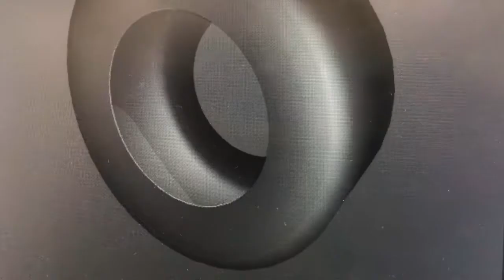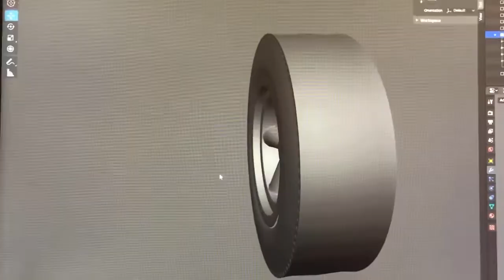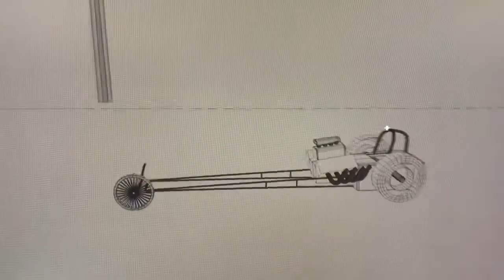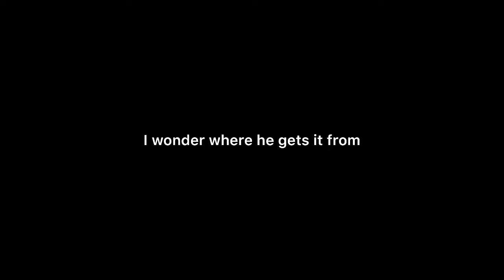My game progression